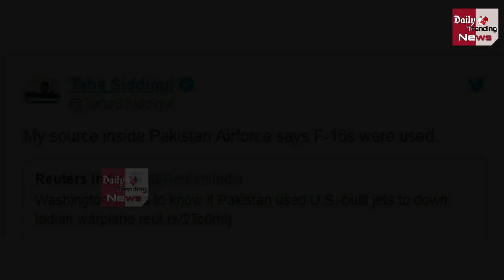Pakistani पत्रकार ने खुद दे दिए भारत की Surgical Strike के बड़े सबूत !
Pakistani Journalist Taha Siddiqui Says Pak Used F-16 While Attacking India | India Airstrike On Pakistan | Pakistan Airstrike India

EDITOR ► Manjeet